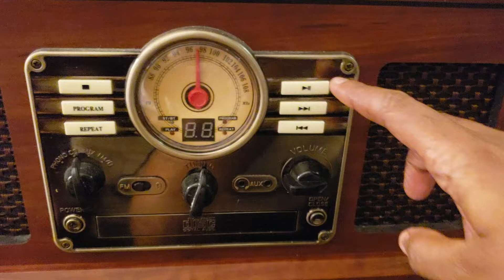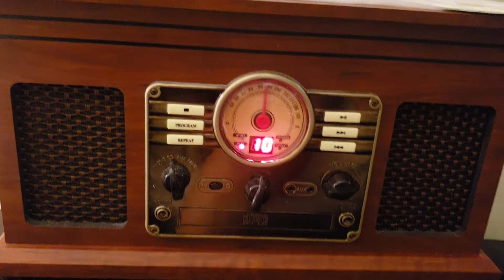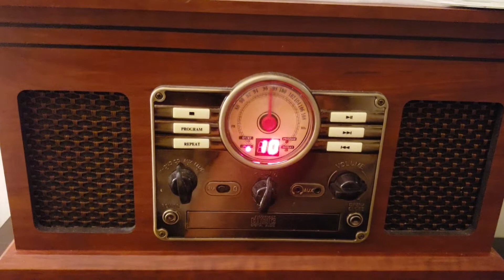Saturday favorite love song "without you"💃💃🎤🎶🎛🥀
Without you by christina Aguilera  my favorite Spanish singer